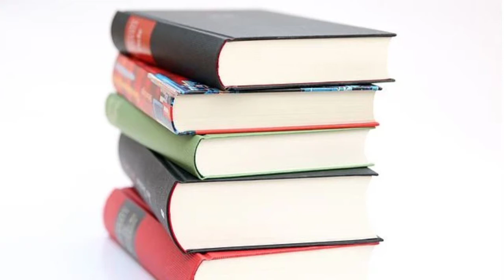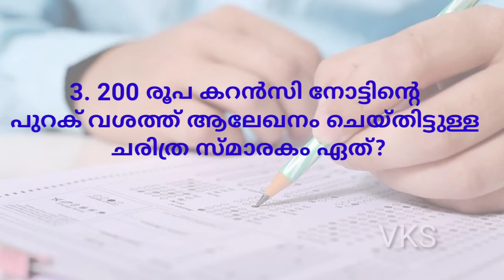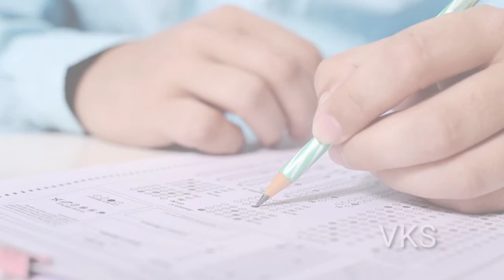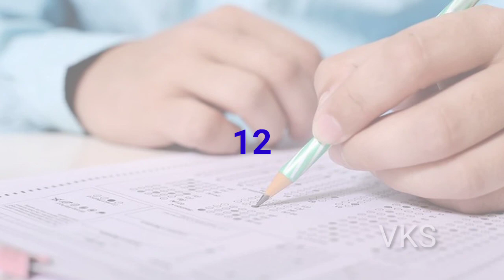USS EXAM 2021|PREVIOUS YEAR QUESTIONS &ANSWERS| യു.എസ്.എസ് പരീക്ഷ 2021 | മുൻ വർഷ ചോദ്യോത്തരങ്ങൾ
യു.എസ്. എസ് പരീക്ഷയിൽ ചോദിക്കാൻ സാധ്യതയുള്ള ചോദ്യോത്തരങ്ങൾ.